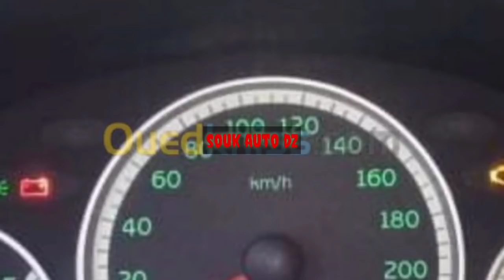اسعار السيارات في الجزائر لشهر جوان 2021 بعد السماح باستيراد السيارات الأقل من ثلاث سنوات متراطيش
اسعار السيارات المستعملة في الجزائر ليوم 14 15 جوان 2021 بعد السماح باستيراد السيارات الأقل من ثلاث سنوات سوق وادكنيس للسيارات
سيارات أقل من 60 مليون تاع لافار